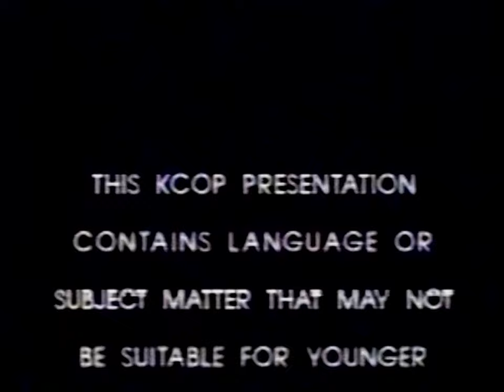KCOP Channel 13 (1986): Viewer's Advisory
This is a Viewers Advisory Warning from KCOP Channel 13 in Los Angeles. Mostly shown for R-rated comedies, horror films and suspense thrillers during telecasts. Voiceover by: Harry Newman.